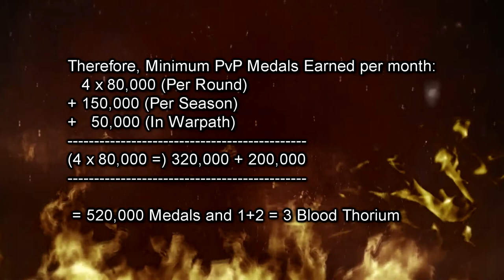War Commander Low Levels' Guide - PvP (2020)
Today's video is About Player vs Player (PvP) combat and how you can benefit from it!

It is that time of the year again. War Commander has graced us with twelve days of Kixmas. Now it’s time to earn the rest and become the most formidable force in the sector! We will release a full series of step- by step guide on how to own the battlefield both offensively and defensively, aimed
specifically at low-level players, both new and returning!
(I noticed many low level players or the players who returned back to the game after a year or two
are having some ( a lot) of problems doing anything in War Commander thanks to the Power creeped Metagame.
However there is still hope for people who logged in during the twelve days of Kixmas. So we are
making a simple guide for those players so that they can do Events and other Bases with the said
units.)
Units Offered During the Twelve Days of Kixmas (2019):
12x Detonators
11x Sentry
10x Zombies (Single Use)
9x Seekers
8x Bishops
7x Fury
6x Gunships
5x Gold, 5x Cargo Hold (Gunship), 5x Sharpshooter Training (Gunship), 5x Staunched Defence
(Sentry), 5x Relentless Assault (Sentry)
4x L.A.V.
3x Sphinx Arctic War paints
2x Cerberus
1x Tracker

The following Units from New Player's Gifts will also be Taken into Consideration as neccessary:

25x Liberators
30x Spartan ZK
10x Acolyte
5x Hammer
12x Phalanx
4x Purifier
8x Bonesaw
8x Fury
6x Valiant
12x Talon
1x Juggernaut (Must Upgrade to level 20)

About the Game:
War Commander is an online multiplayer game developed by Kixeye. The game has 30,000 active
users every day. Made in 2010, the game is still one of Kixeye&#39;s biggest hits, receiving regular
updates (e.g., AI, synchronous battle mode, etc.).
The game is a post-apocalyptic landscape 30 years after civilization collapsed. The player fights other
factions for oil, metal and thorium. There are tanks, aircraft, and infantry that the player can fight
with. Every month there is an event where the player must defend against waves of overpowered
enemies to gain points from winning the attack wave. Players can spend the points in the event shop for new overpowered units and else.

Play War Commander!

Following Credit in your Description:
Video By: DVDR Gaming